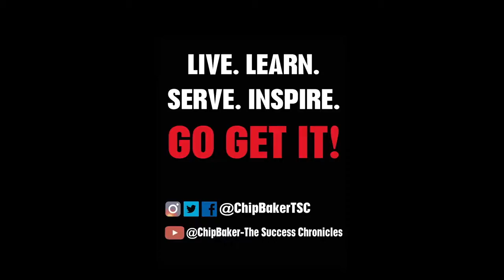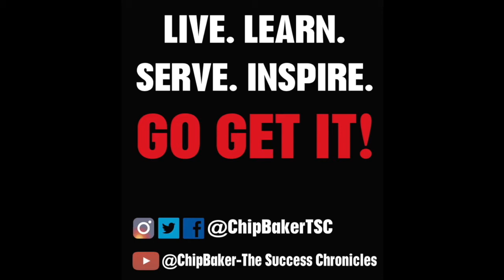TSC Topic- Tips To Get Through with Jennifer Whitacre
Jennifer Whitacre is the host of the “Yes, And…” Podcast. She is a trauma specialist and empowerment strategist. She empowers holistic practitioners to navigate resistance, transform and create abundance.@yesandjw